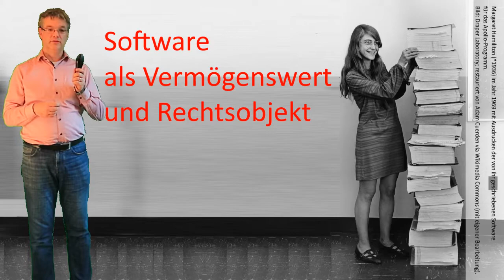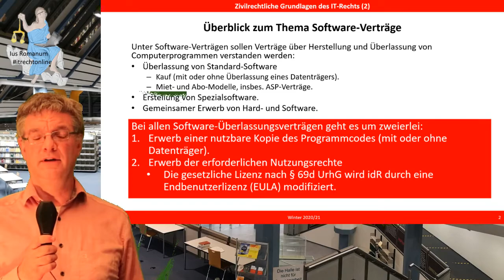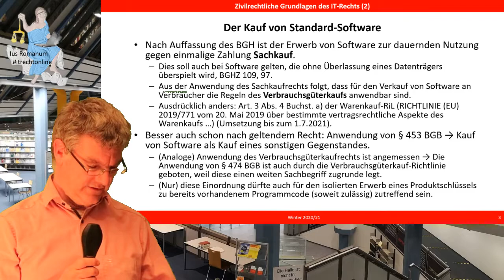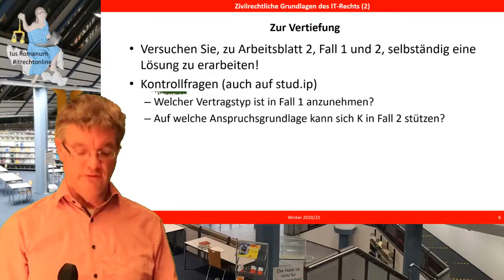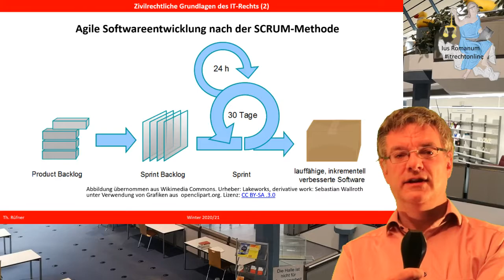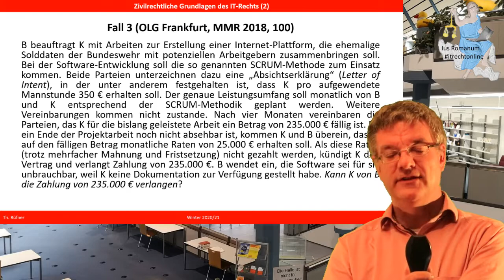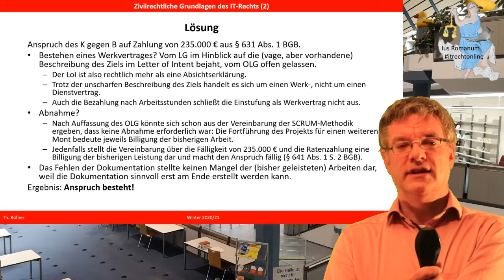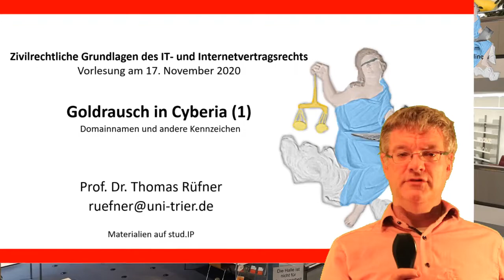Arbeitest du noch oder bist du schon agil? Verträge über Softwareerstellung und -überlassung.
Mit der zweiten Einheit der Vorlesung „Zivilrechtliche Grundlagen des IT- und Internetvertragsrechts“ beginnt die Analyse „digitaler Rechtsobjekte“. In diesem Video steht Software als Wirtschaftsgut und Rechtsobjekt im Mittelpunkt. Software lässt sich nicht unter den Sachbegriff des § 90 BGB subsumieren. Daher ist der Kauf von Software nicht Sachkauf, sondern Kauf eines sonstigen Gegenstandes (§ 453 BGB). Die neue Warenkauf-Richtlinie der EU, die zum 1. Juli 2021 umzusetzen ist, stellt das klar.
Wenn Software nach individuellen Wünschen eines Bestellers programmiert wird, handelt es sich um einen Werkvertrag. Da die Erstellung von Software nicht die Herstellung einer Sache ist, kommt § 650 BGB nicht zur Anwendung. Besondere Schwierigkeiten macht die Einordnung von Verträgen über die Erstellung von Software mittels der agilen Methode (SCRUM und ähnliche Verfahren) in das Vertragsschema des BGB.
Bitte beachten Sie die zusätzlichen Materialien, insbesondere das Arbeitsblatt mit Literaturangaben und Fällen. Sie benötigen es für die Bearbeitung der im Video gestellten Aufgaben zur Wiederholung und Vertiefung. Für Interessierte ohne Zugriff auf den stud.ip-Server der Uni Trier sind die Materialien unter
verfügbar.